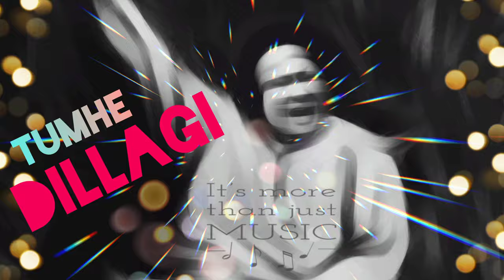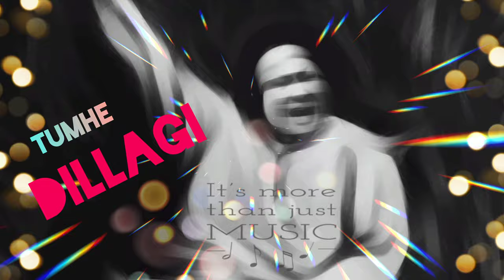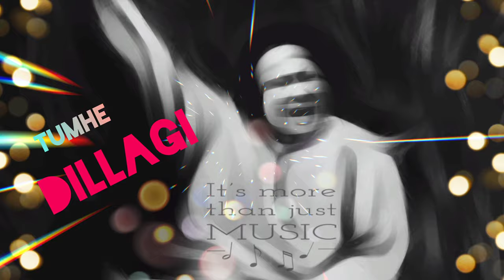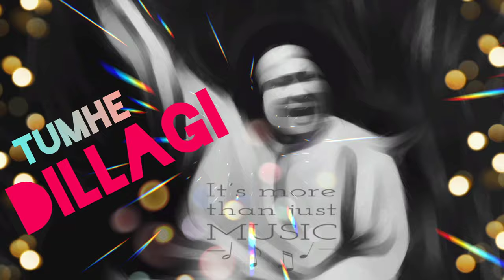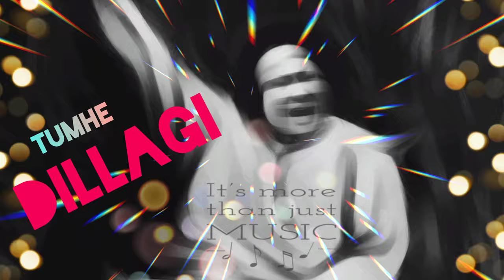tumhe dillagi sapajou-zurna | loop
Loop song tumhe dillagi by sapajou-zurna